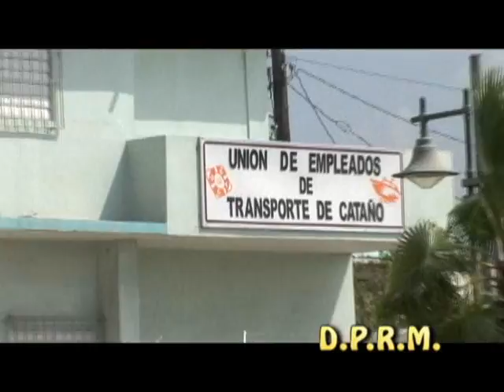Cataño, Puerto Rico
Cataño, Known as "La Antesala de la Capital" (prelude of the Capital) because it was across the bay from the capital of Puerto Rico, the city of San Juan.  It was founded in 1927 by Hernando De Cataño. It was named after its founder, who lived and helped develop the region.  Originally, the town was known as the "Hato De Las Palmas De Cataño" (Cluster of the palms) but shortened to Cataño when the city was established.